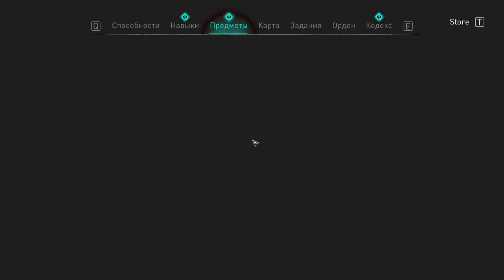141 Повстанцы стали крутыми